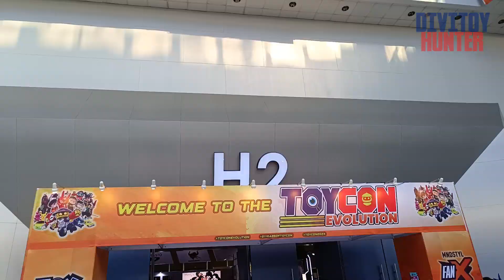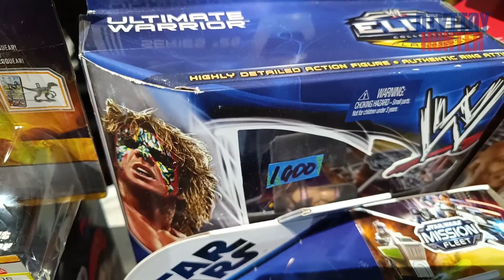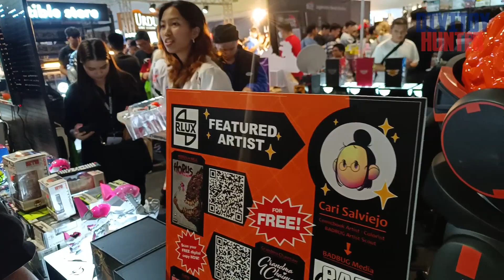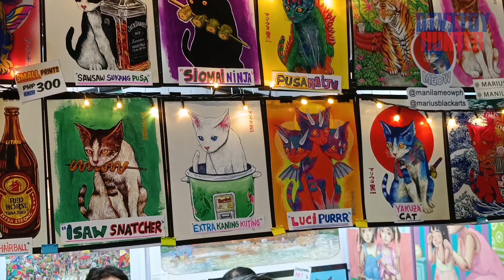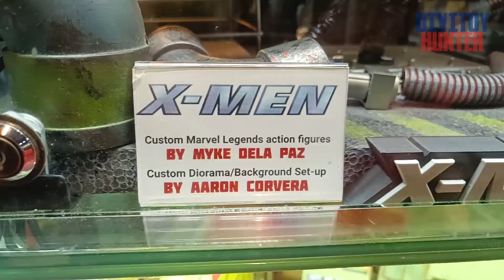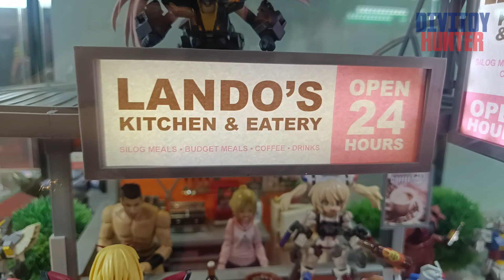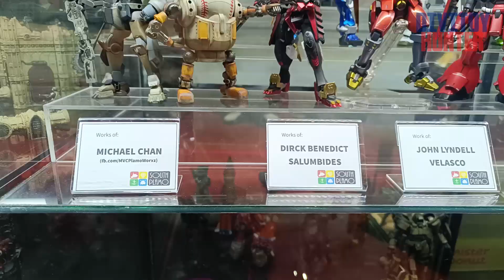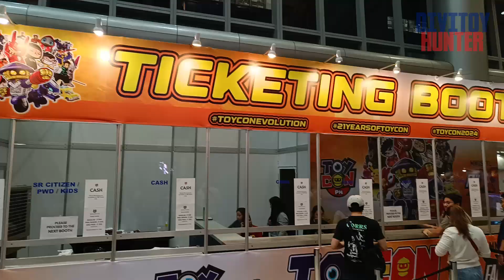TOYCON PH 2024 [ DAY 2 ] JUNE 15, 2024 SMX PASAY